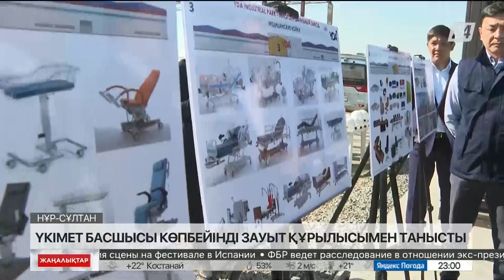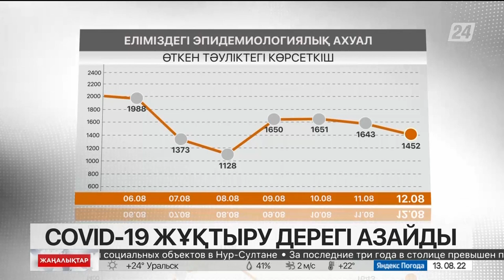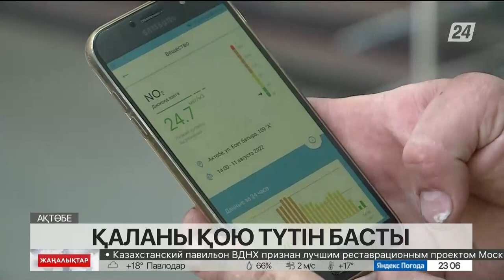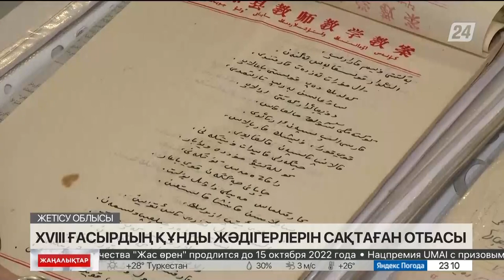13 тамыз 2022 жыл - 23:00 жаңалықтар топтамасы